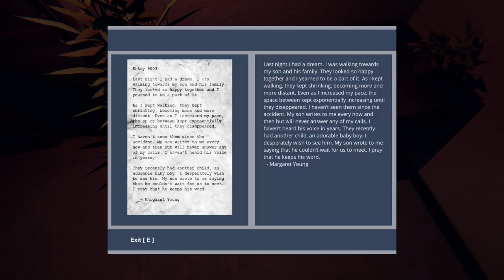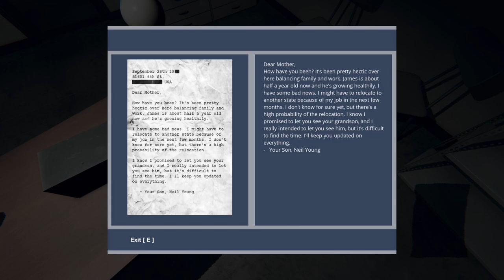BABY IN A BOX | Chapter 2 | God's Basement Gameplay, Let's Play, Walkthrough, Horror Game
God's Basement is a first-person, narrative-driven, single player horror game. The deeper you explore, the more you remember about your past life, along with the horrors associated with it. Discover the secret to God's Basement and what kind of individuals are sentenced here. Fight the fear seeping into your mind as the horrors of the past come alive through the world around you.

WARNING:
This video game may potentially trigger seizures for people with photosensitive epilepsy. Viewer/Player discretion is advised.

MATURE CONTENT DESCRIPTION:
This game contains realistic depictions of violence, which can be very disturbing. Also note that some of its themes revolve around alcohol and drug abuse. Some of its content may not be appropriate for all ages. Viewer/Player discretion is advised.

IMPORTANT NOTE:
The game focuses on exploration and builds tension slowly to create a deeper and more meaningful experience. Its story is unveiled through surreal imaging and subtle environment details. Be mindful that it is a difficult game in unconventional ways.

STORY:
You wake up in a normal, almost monotonous office room, hearing the faint sound of a phone ringing in the next room. The caller is an entity that introduces himself as The Operator, and gives you a set of instructions to follow. The documents around the room imply that you are in the afterlife, a specific version of the afterlife called God's Basement. The Operator keeps instructing you to go deeper and explore the depths of God's Basement, while simultaneously revealing the details of your past life, along with the horrors associated with it.

FEATURES:
- A strong focus on atmospheric tension
- Two main environments, a modern office area and a house
- Includes puzzles and riddles with varying difficulty
- Primarily a "Walking-Simulator"
- Emphasises the unfolding of a story rather than fast paced action-oriented gameplay
- Provides an intense psychological horror experience

GAMEPLAY:
God's Basement doesn't have any complicated mechanics. The game doesn't involve any survival, retaliation or "hide and seek" style gameplay. Atmospheric horror elements are Emphasised, along with creepy and borderline disturbing imagery. Most of the events in the game are scripted and straightforward although there are puzzles and riddles to be found. This game follows more of a "Walking-Simulator" style of gameplay than an action oriented one. If you're looking for a fast-paced, action-packed survival horror experience, this game probably won't satisfy that need. If you're looking for a slower-paced, narrative-driven experience that puts a strong emphasis on fear, give this game a try.

God's Basement Gameplay God's Basement Walkthrough God's Basement Tutorial God's Basement Update God's Basement Playlist God's Basement 2018 God's Basement 2019 God's Basement Ep 1 God's Basement Trailer God's Basement Tips God's Basement Guide God's Basement Let's Play God's Basement First Look God's Basement Playthrough Noodle & Twinkky Psychological Horror Terrifying Game God's Basement Review Scary Game Jump Scares Funny Moments Gods Basement Chapter 2